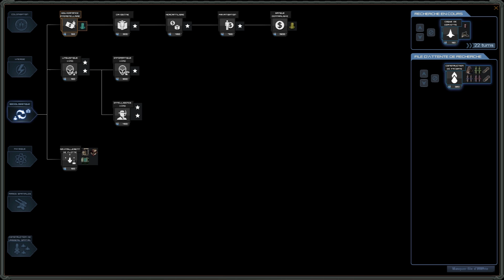Stardrive #02 : Salvation et Vulcain !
Bonne vidéo,
L'équipe d'Age Of NoobZ